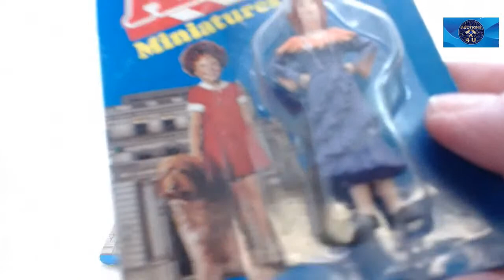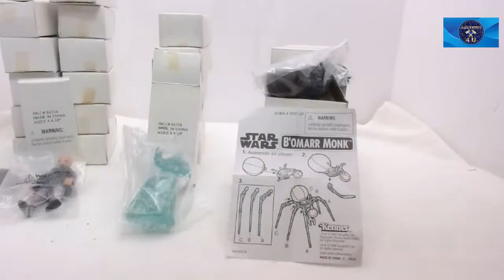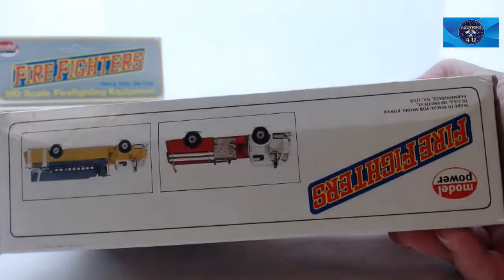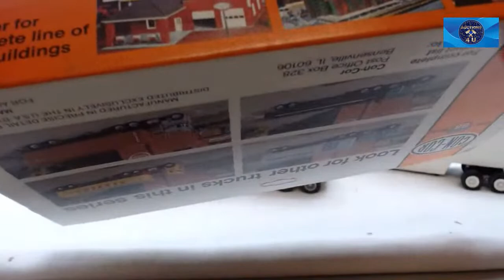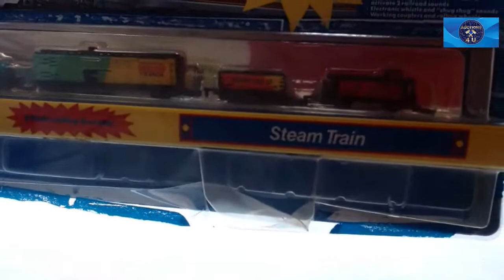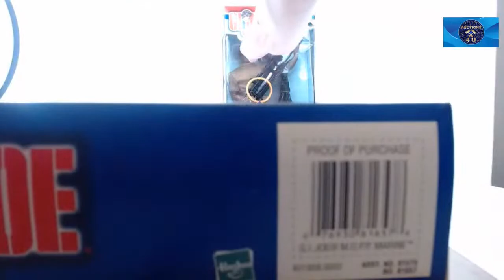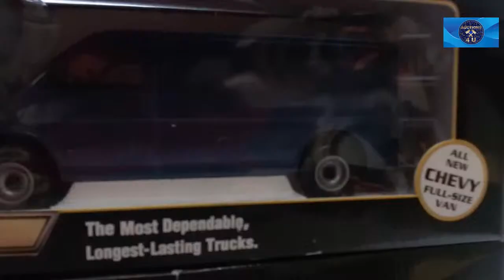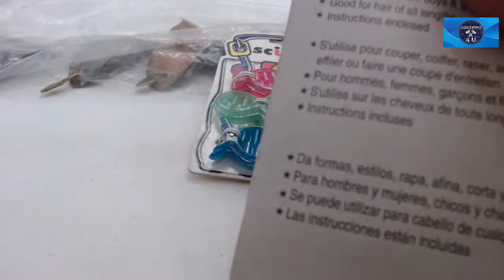Storage Unit Diecast, Vintage, Toys & More Live Monday at 5PM Est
EVERYONE that Hasn't Yet Must Register to be eligible to bid! Only register once. Unless your Address or YouTube Channel name has changed.

I am happy to receive Friend Mail at
Tee Books /Auctions4U
1650 Highway 9S Unit#4 Longs, SC 29568
Link to the bubblewrap

Link to 12X12 boxes

Link to my polishing cloths
Link to my Contractor bags
Link for my poster mailing tubes
Link for assorted bags I use for jewelry
Tripod I use for Auctions
Comic Bags & Boards I use
Sports Card Sheets I use
Hard Card Indivial Top Loader Sleeve
Rollo Printer
Rollo Labels
Shipping Scale I use
Carson Loupe I use
45 inner sleeves
Link to my Microphone
Link to my Green Screen
Link to my Favorite Book
Sign Up for Mercari It's easy to buy and sell on Mercari. Get up to $30 when you get started. Use code HTYYJQ when you sign up with my
We BOTH EARN!!!

Are you investing in the Market? SIGN UP FREE TO EARN